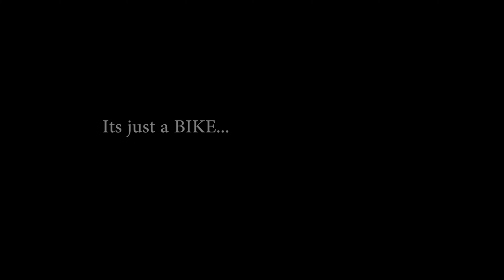Halloween RK Night Ride Ft. Bike Bros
Halloween RK Night Ride
Crew: Mokz Roxas, Humbert Acain Dulalas, Elsam Vhun Llauderes,
 Joe Kingman,

TrailHub
IVA
Asian Bites
NJS Water
XUB Sounds
IDEAL Laundry
Landok's Best
LadyBug